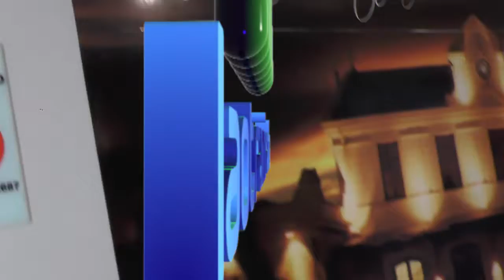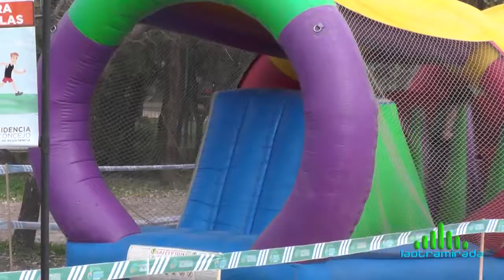LA OTRA MIRADA 1117 09 SEPTIEMBRE 2017